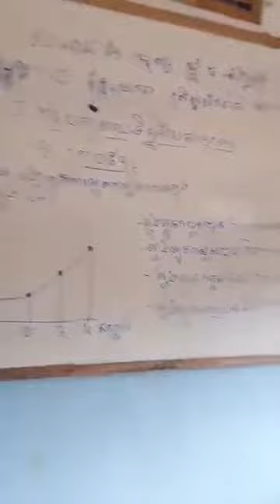អភ័ព្ធណាស់សង្សារអូន កុមារា.លេីម ប៊ុនទេីម by nov sothearith